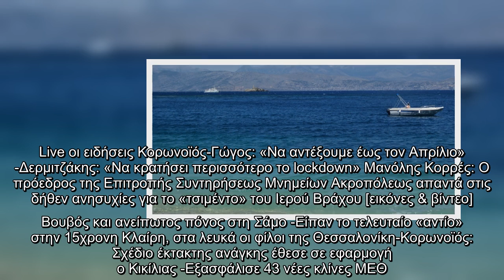Νάξος: Πυρκαγιά σε τουριστικό σκάφος με τρεις επιβαίνοντες